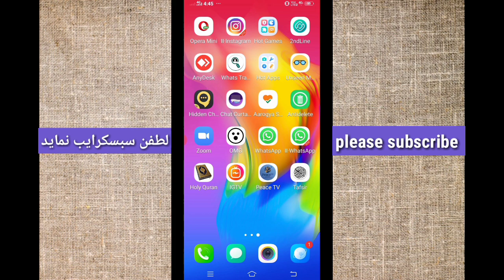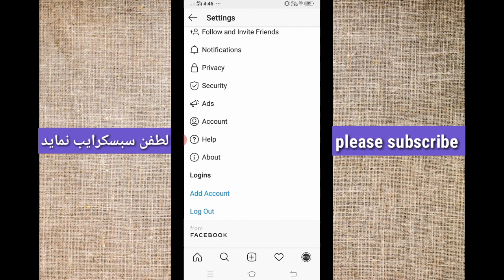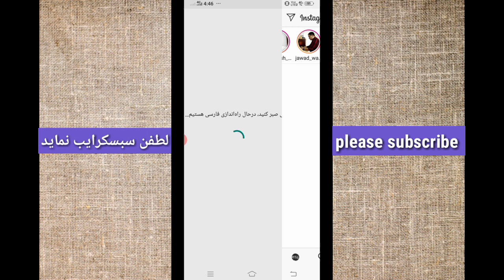چگونه زبان را در اینستاگرام فارسی کنیم | how to change language on instagram